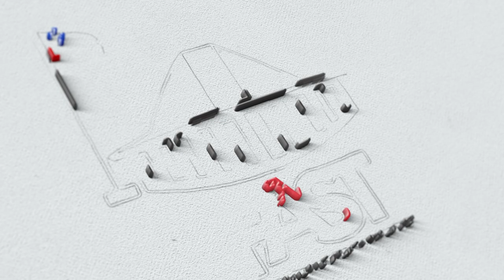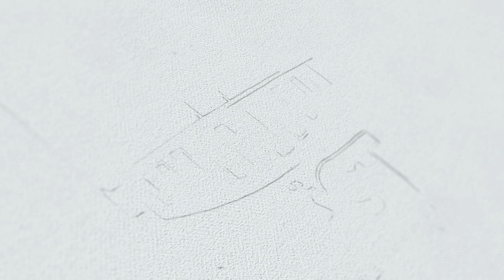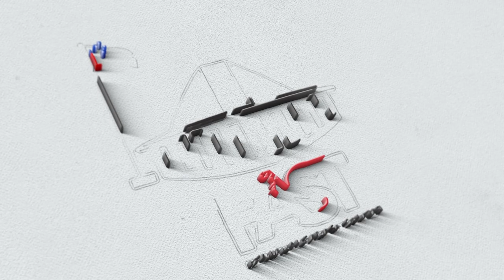Soalepule Aso Lulu 4 Aukuso 2023